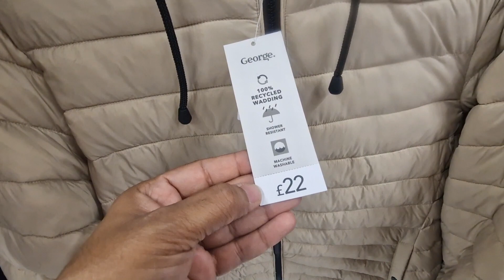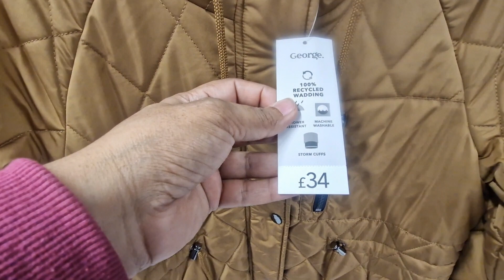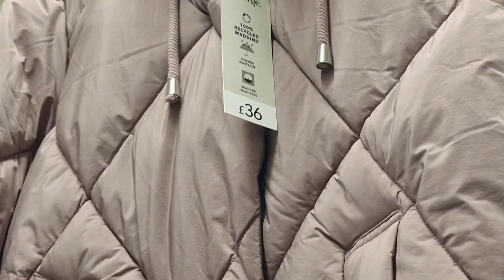ASDA GEORGE WOMEN JACKETS NEW COLLECTION 2022 / ASDA SHOP WITH ME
@honyshoppingvlogs ASDA GEORGE WOMEN JACKETS NEW COLLECTION 2022 / ASDA SHOP WITH ME

if you want more videos you can watch on my YouTube channel thanks